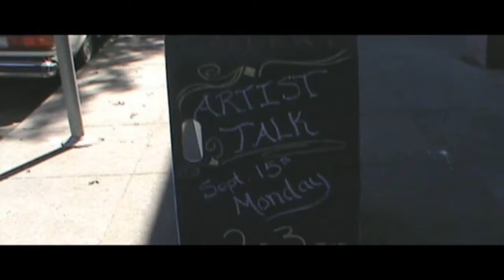Pacific Bridge Artist Exchange 9-15-14: Hiroko Yamashita and Lenore Mcdonald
Hiroko Yamashita and Lenore Mcdonald. The Pacific Bridge Artist Exchange, a project between the Bridge Group of Artists in Sakai, Japan and the artists of Berkeley, California, is a project associated with the Berkeley Sakai Association.  The artist exchange had a get together September 15, 2014 at BCCA art studio and several of the participants described their art -- the how, the why, the where-for, etc. In this segment, Hiroko Yamashita and Lenore Mcdonald describe their work.  Keiko Nelson interprets in Japanese.  Dr. Jay Sordean is the camera man and video editor under the "gokiburi" production moniker and The Redwood Clinic as in-kind fiscal sponsor of the video production.